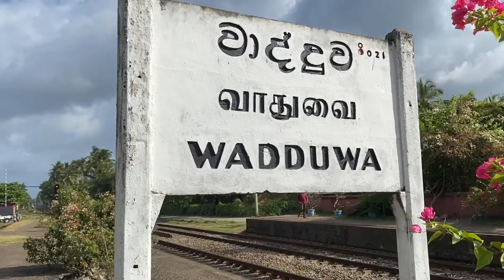COLOMBO INTERNATIONAL BOOK FAIR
Colombo International Book Fair is the largest book sale in Sri Lanka, which is annually held in BMICH, Colombo. There are many variety of books and normal discount is 20% & bargain discount is up to 75%